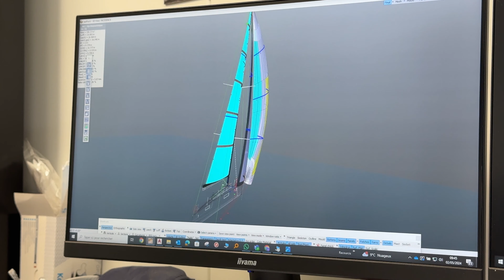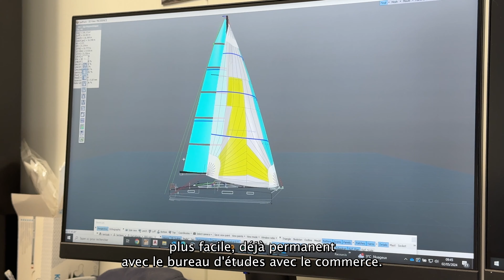RM Circuit Court // Incidence Sails, À bateaux rapides, voiles performantes !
Incidence Sails : À bateaux rapides, voiles performantes ! 🪡✂️⛵️

Nous sommes heureux de vous présenter notre nouvelle Webserie « RM circuit court » . Notre objectif ? Vous faire découvrir nos fournisseurs avec lesquels nous collaborons pour fabriquer nos bateaux.

Aujourd’hui nous nous retrouvons sur le plancher de @incidencesails la voilerie numéro 1 en France qui est située à 500 mètres du chantier à Périgny !